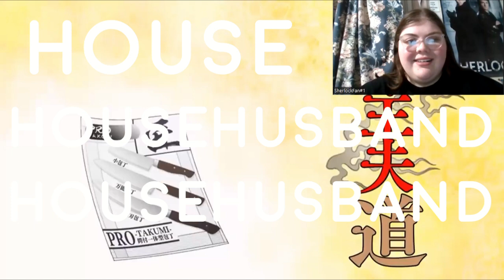This Guy Can Cook!!! (The Way Of The Househusband 1x1 Reaction/Commentary) *First Time Watching*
-MP3Caprice.com

-httpsdownloads.khinsider.comgame-soundtracksalbumsonic-adventure-2-original-sound-track1-

End Screen Song: Amish Paradise" (Weird Al Yankovic)